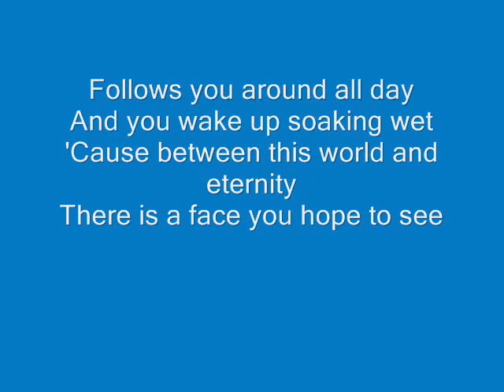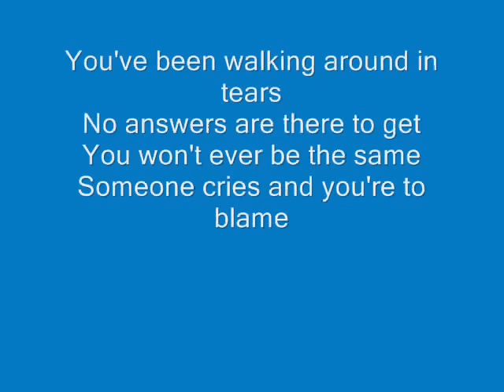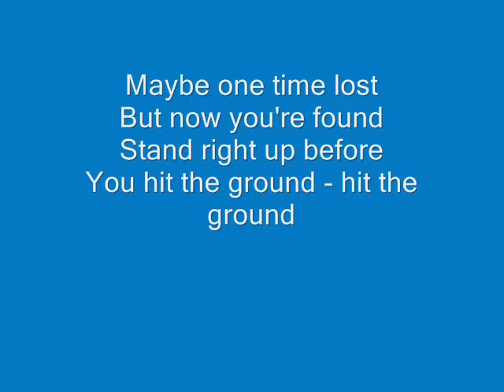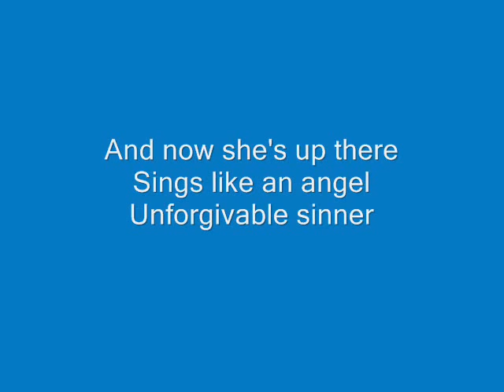Lene Marlin - Unforgivable Sinner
Lene Marlin's "Unforgivable Sinner" from her album "Playing My Game" with lyrics.

This video is blocked in the following locations: Canada, Montenegro, Saint Pierre and Miquelon, Serbia